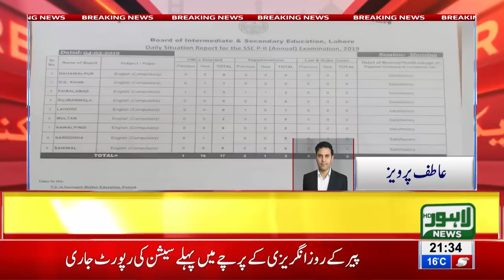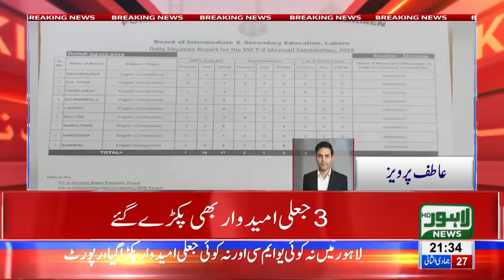17 candidates caught cheating in metric exams, 9 UMCs filed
17 candidates caught cheating in metric exams, 9 UMCs filed